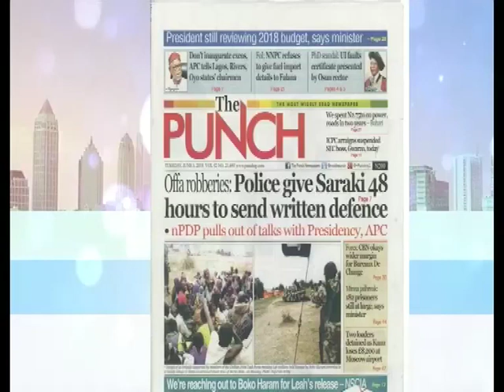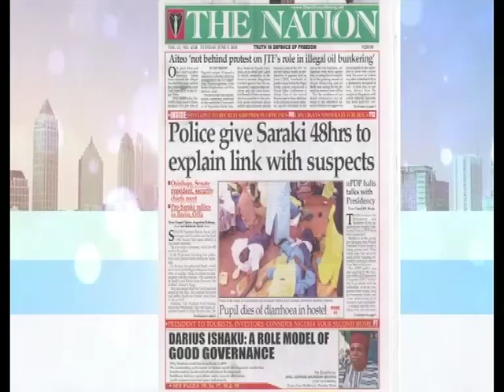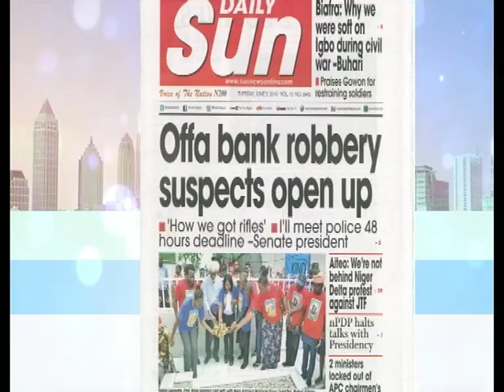Your View 5th June 2018 | Nigerian Super Eagles Jersey